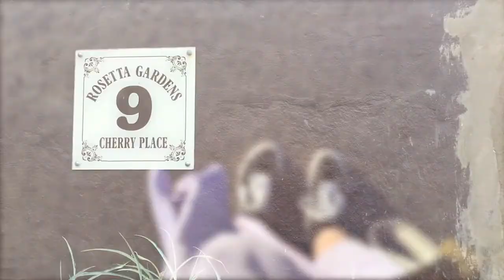palmdrive - ♒︎ (begin)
angle bracket three